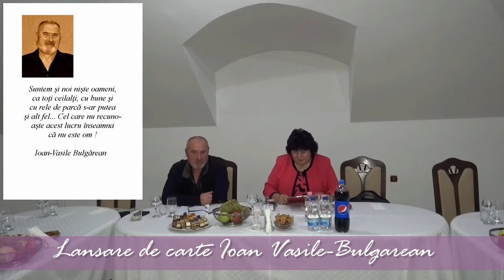LANSAREA CARTII ,,HAZ SI... NECAZ ", IOAN-VASILE BULGAREAN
Dupa sase volume de poezie, Ioan-Vasile Bulgarean a lansat primul volum de proza ,, HAZ SI. NECAZ", volum prezentat de doamna profesor Filip Gyongyi Ana.
,, Acestea au fost cele câteva episoade din viața mea de slujitor al legii.O perioadă din viața mea de o frumusețe cum numai noi,cei care am trăit-o, știm cu ce s-a mâncat și cu ce se mănâncă, dar,din păcate,nu vom știi niciodată cu ce se va mânca din cauza timpului în care am ajuns să trăim.Suspicioși din fire,școliți parcă pentru o dezbinare perpetuă,se pare că în prezent ,,meniul" acestei profesii este compus din alt fel de ingrediente menite a provoca o stare de disconfort continuu celui de lângă noi,adică aproapelui nostru."- citat din capitolul ,, IN LOC DE FINAL", Ioan-Vasile Bulgarean.